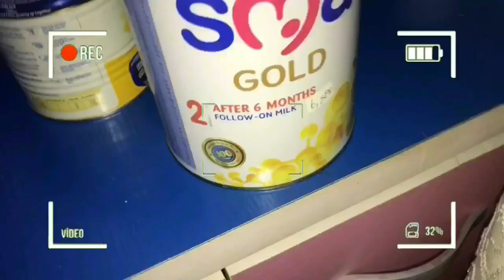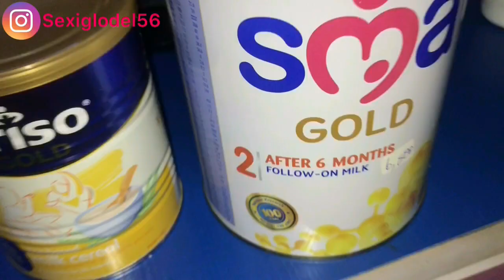BEHIND THE SCENE OF OPEN DOOR CHALLENGE WITH @Lily Pope TV @Uche Nwezi etc | ERRAND DAY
Gmail: gloyerumoh@gmail.

Song:Marin Hoxha - Nostalgic (feat. Hannah Pisano)